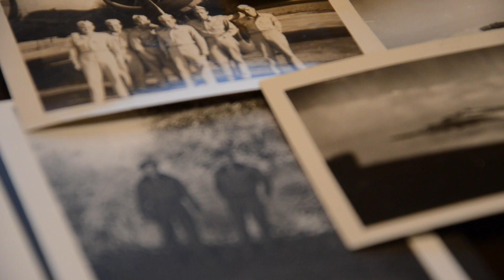The mission with the 'green flash'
Harry Generaux, retired bomber pilot from the U.S. Air Force's 398th Bomb Group, retells a story of being hit by enemy fire over Germany and making an emergency landing in France during World War II.